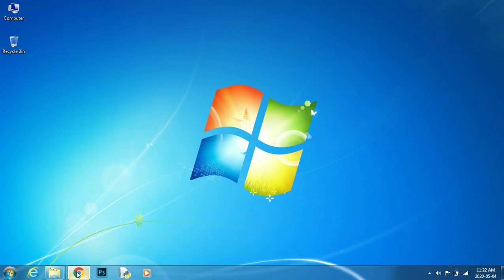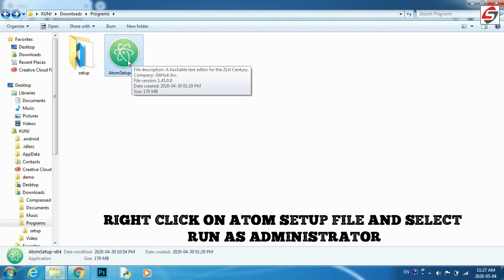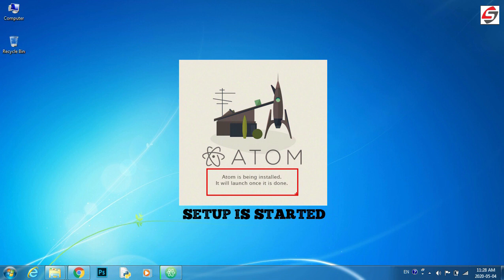How To Download And Install ATOM Source Code Editor On Windows for Programmers Step by Step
In this video we learn How To Download And Install ATOM Source Code Editor On Windows for Programmers Step by Step and much more.